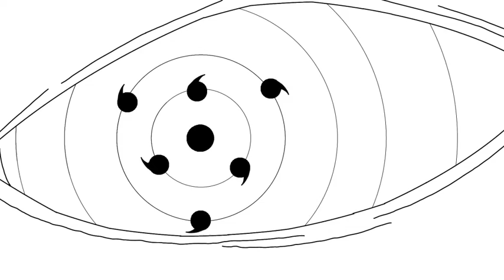Sasuke rinnegan eye